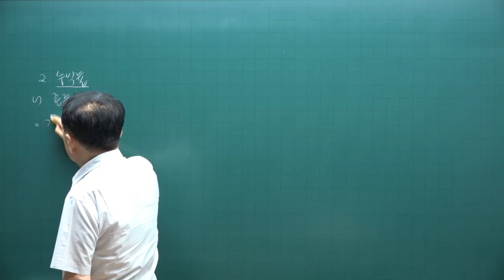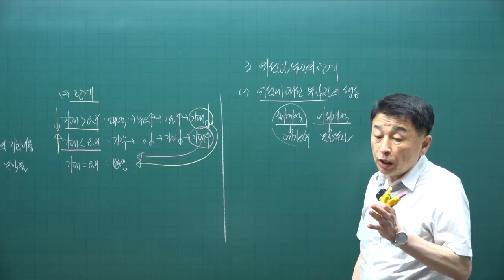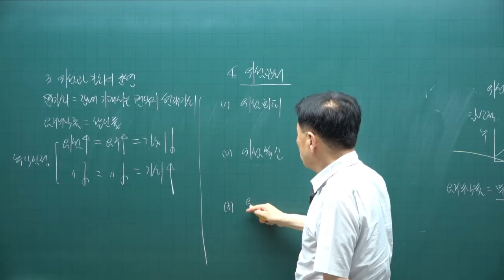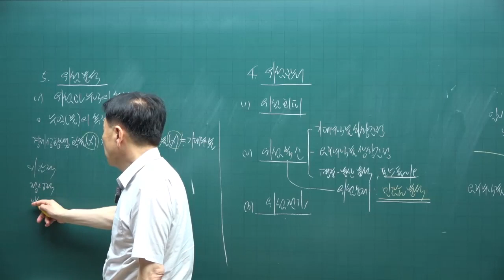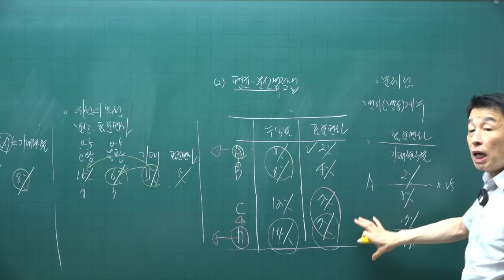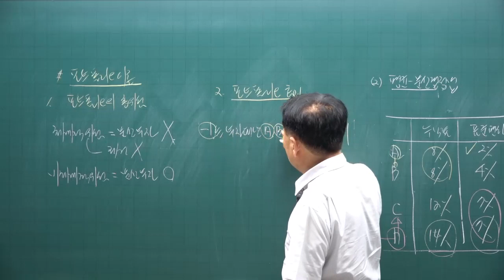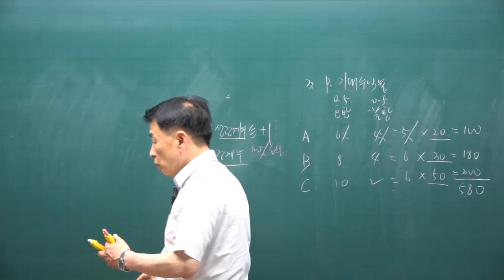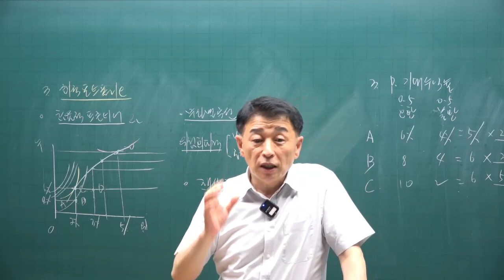[공전무 - 공인중개사 무료인강] 2023년 공인중개사 시험과목 부동산학개론 정윤찬 교수 교수 공인중개사 핵심이론 8강